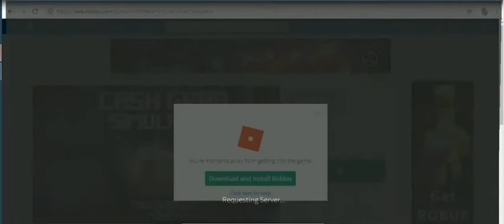MARC ROBLOX GAMES 2019 PART 3 -33